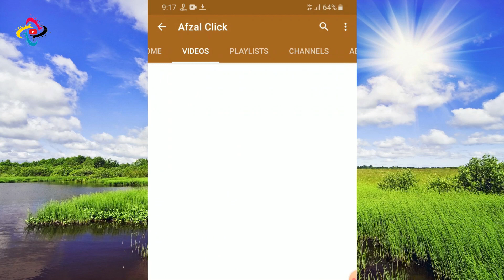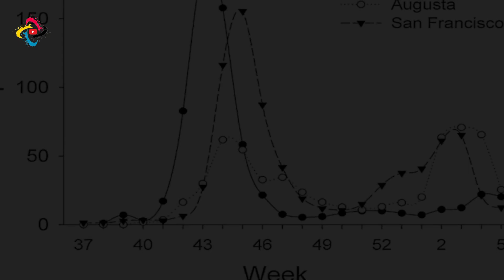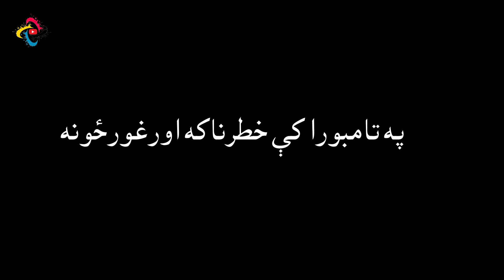هغه پېښې چې نږدې وو،دا نړۍ له منځه یوسي!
په دېmore vedios:
هغه الوتکه چې په 2020 کال کې يې پرواز وکړ او په 2019 کال کې هدف ته ورسیده!!